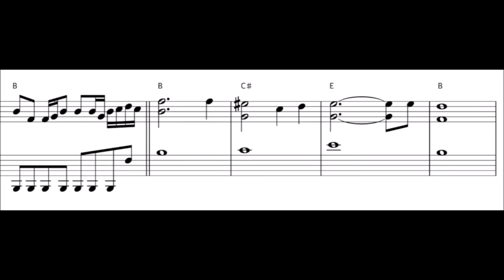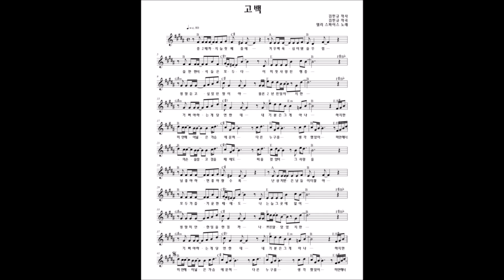고백 (BALLADE MIX) - 델리스파이스 + MOONY_무니